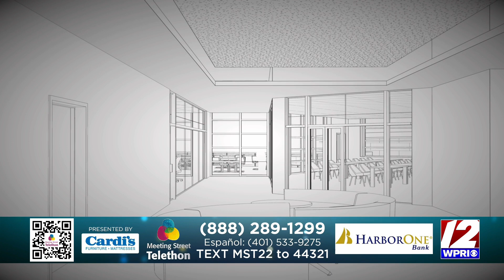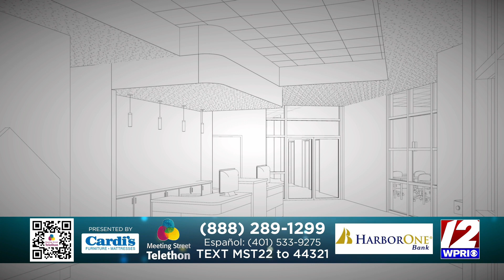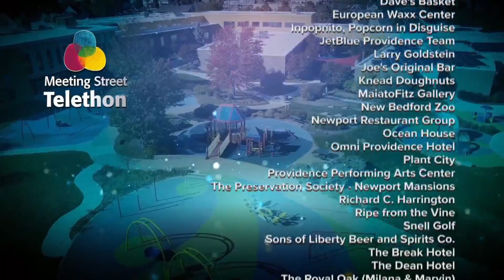Meeting Street Telethon 2022: Show Finale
Meeting Street Telethon 2022: The 46th annual show's finale and fundraising reveal